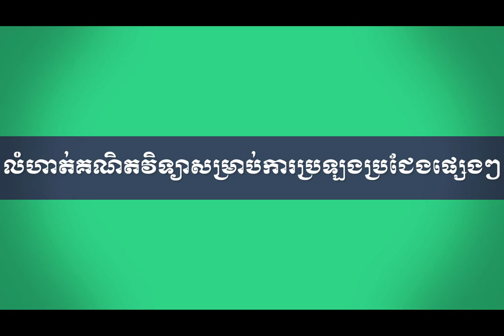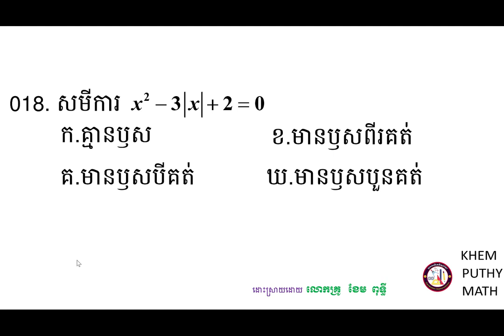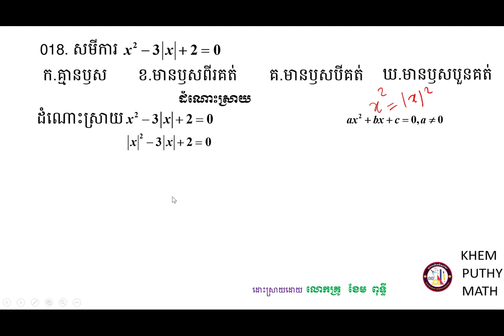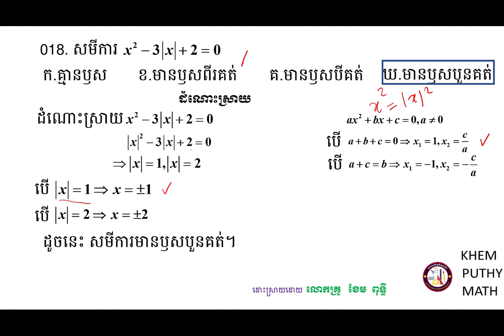គន្លឹះដោះស្រាយលំហាត់គណិតវិទ្យា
សួស្ដីប្អូនៗសិស្សាសិស្សទាំងអស់ដែលកំពុងតែមើលវីឌីអូរបស់ខ្ញុំមួយនេះ!

វីឌីអូមួយនេះធ្វើឡើងដើម្បីចែករំលែកនូវចំណេះដឹងដែលទាក់ទងទៅនឹងការដោះស្រាយត្រៀមប្រឡងចូលវិទ្យាស្ថានបច្ចេកវិទ្យាកម្ពុជាទៅដល់អ្នកសិក្សាឬសិស្សានុសិស្សដែលកំពុងតែរៀនសូត្រនិងចង់ស្រាវជ្រាវបន្ថែមឬចង់បានចំណេះដឹងបន្ថែមអំពីគន្លឹះដោះស្រាយលំហាត់សម្រាប់ត្រៀមប្រឡងចូលវិទ្យាស្ថានបច្ចេកវិទ្យាកម្ពុជាមួយនេះ។

ខ្ញុំសង្ឃឹមថាការចែករំលែកនូវចំណេះដឹងមួយនេះអាចជួយដល់ប្អូនៗឬអ្នកសិក្សាឲ្យយល់ដឹងបន្ថែមអំពីគន្លឹះដោះស្រាយលំហាត់សម្រាប់ត្រៀមប្រឡងចូលវិទ្យាស្ថានបច្ចេកវិទ្យាកម្ពុជា។
ហើយនេះ មានគន្លឹះល្អៗក្នុងការដោះស្រាយលំហាត់
សូមចុចជាវឬចុចsubscribeនិងចុចរូប🔔កណ្ដឹងដើម្បីទទួលបាននូវឌីអូថ្មីៗបន្ដទៀត និងlikeនិងcommentទៅលើវីឌីអូរបស់ខ្ញុំដែលចង់កែលម្អឬចង់ឲ្យចេញនូវវីឌីអូថ្មីៗទៀត។